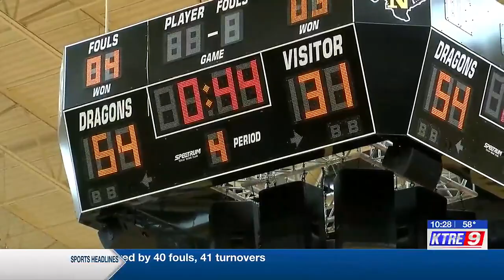Nacogdoches defeats Marshall 65-50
The Nacogdoches boys basketball team comes away with a win over Marshall.